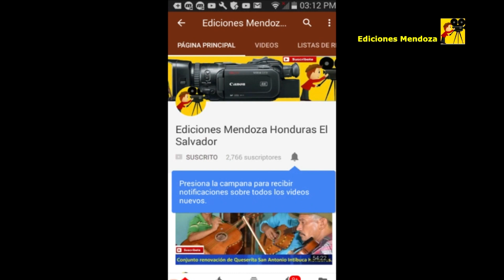Continuamos en la misa en casa de dona Maria Antonia parte 7 - Ediciones Mendoza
Placer atenderle.